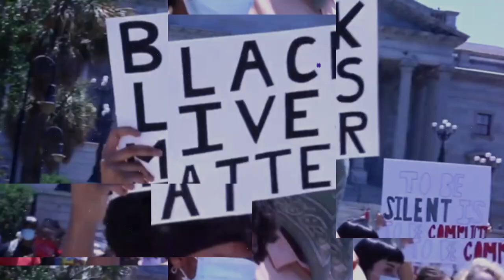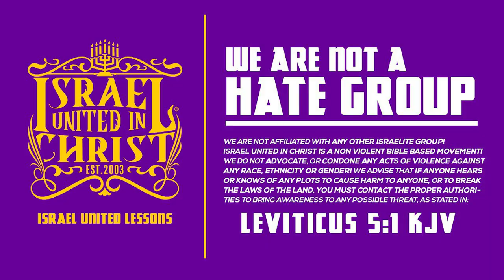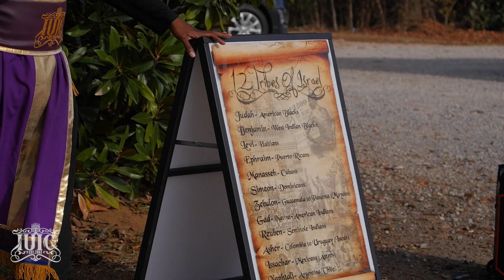IUIC | Sister Gets DISTURBED Over Truth About Oppression | Columbia SC